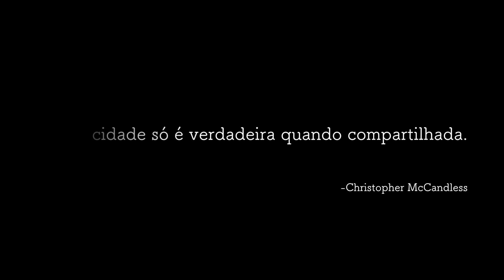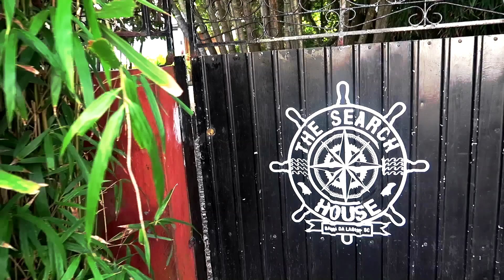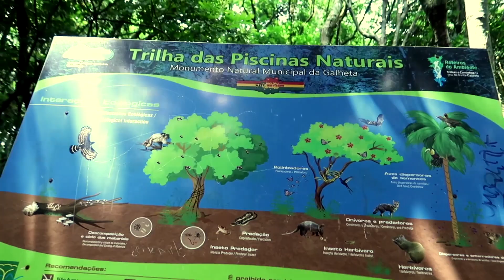VIDA SOCIAL VS DIETA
💪 PACOTE LIVROS CAIO BOTTURA
(DIETA FLEXÍVEL, TREINO e Suplementos) :

🏋 🍎 💪 📚  LIVROS 📚 👨‍🍳  🍎 🏋

📚 👨‍🍳 LIVRO: Chef Flexível - 100 receitas para bater seus macros com muito sabor

📚 💪 LIVRO: MANUAL DOS SUPLEMENTOS

cupom: FITFLEX ( 20%off)

✅  GROWTH SUPPLEMENTS 👊

Valeu Pessoal!